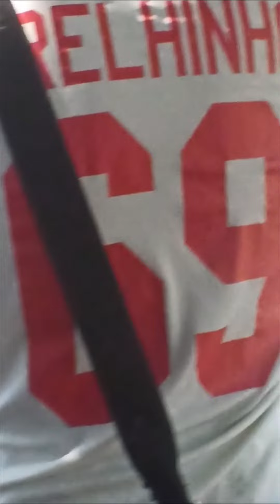Arcos de Valdevez🇵🇹🇵🇹 Folclore💃 🕺 Concertinas🪗🪗